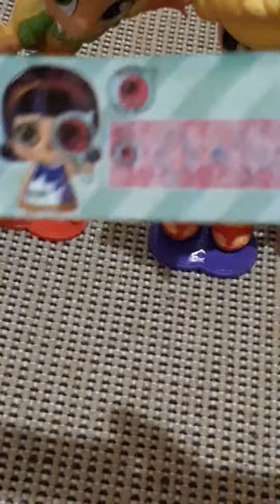Oh my god lol series 4 terkecil di dunia